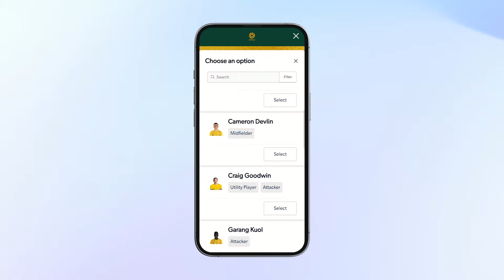Qatar World Cup 2022: Socceroos Fan Hub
It's an absolute honour that Football Australia has once again chosen Komo's technology to power the Socceroos on the biggest stage in football!

Here's how the Socceroos are engaging their fans from Qatar:
✅ A live countdown to get fans excited about upcoming Socceroos games
✅ A Picker that allows fans to predict the Socceroos starting lineup v France to be in with the chance to win a signed jersey
✅ A Live Predictor for fans to predict the outcomes of crucial events in each match
✅ A Memory Challenge to find the biggest Socceroos fan

If you're interested in learning how you can create something like this for your business, chat with us